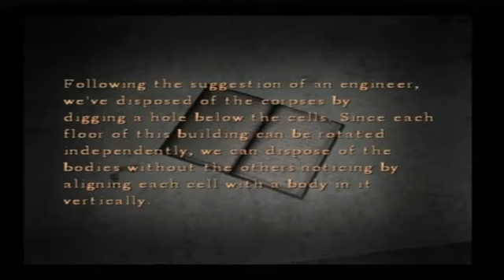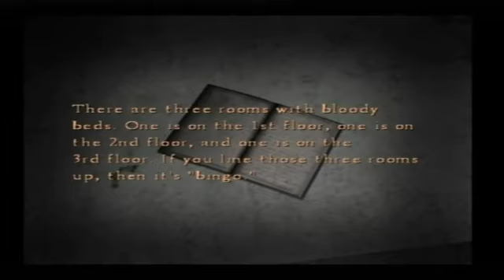Pyschadelicsnake Silent Hill IV The Room 12 EjSqsF (Reupload)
All credit to Pyschadelicsnake! Thanks to Curry in the discord for sending me these videos and helping keep Snake's legacy alive. Have a good week! - Raiden